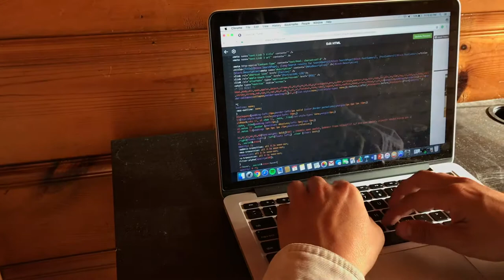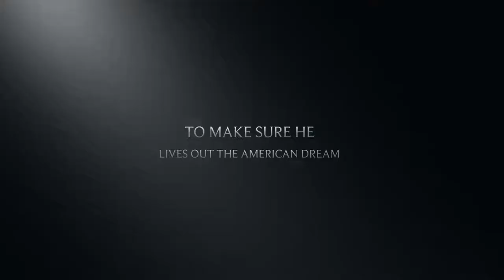Transmission Trailer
This is an assignment for Larry Hanley ENG602 Class at SFSU... If Transmission by Hari Kunzru were made into a movie.